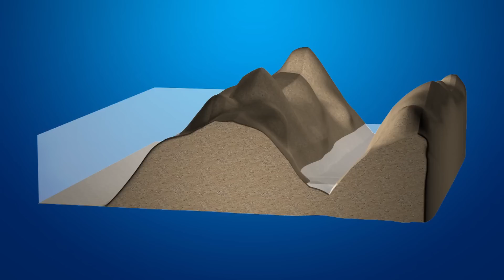The Dead Sea is drying up at an alarming rate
The Dead Sea has already lost more than one third of its surface area over the years. The water level is currently dropping by over 1 meter every year and its shoreline is expected to drop from 411 meters to 430 meters below sea level by 2020, according to the environmentalist group EcoPeace Middle East.

Traditionally, the Jordan River is the Dead Sea’s inflow source. However, 50 years ago it was diverted to supply cities, reducing the water inflow level to the Dead Sea to just 5% of its original volume.

The hot and dry climate of the region makes it difficult for the Dead Sea to restore itself. That added to the rapid loss of water has resulted in the increased salinity of the lake.

The group also points out that the Dead Sea is threatened by cosmetic companies that extract mineral water from the region to make beauty products. Hotels and attractions built along the shoreline also release untreated sewage into the Dead Sea.

Even though the Dead Sea does not have any wildlife in itself, the region around it is known for supporting several endangered species such as ibexes, leopards and the indigenous Dead Sea Sparrow.